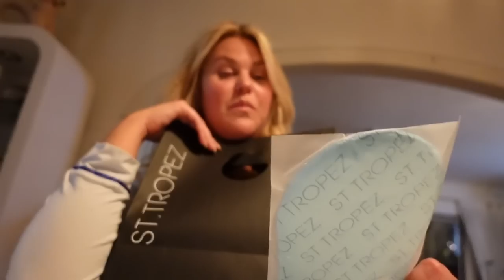COME WITH ME TO THE ST TROPEZ EVENT WITH ASHLEY GRAHM | GET UNREADY WITH ME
Hi Bffs!
I think the glow up plan is workingggg!  Come along with me to the St Tropez event with Ashley Grahm and get unready with me!

Shop Below:
Jacquard Dress (sold out in the check but available in yellow)